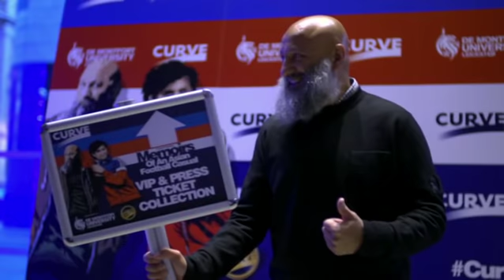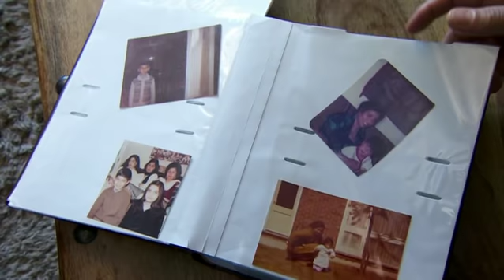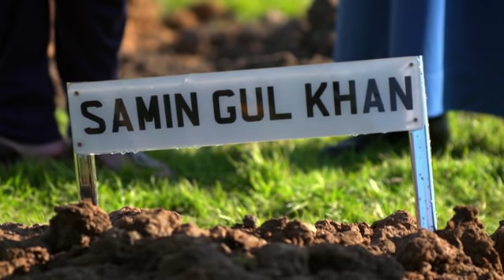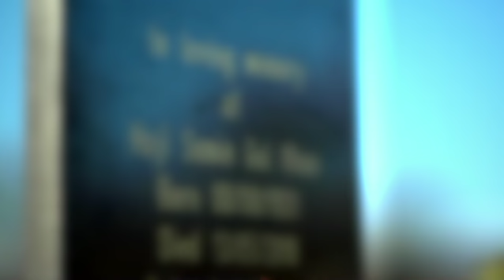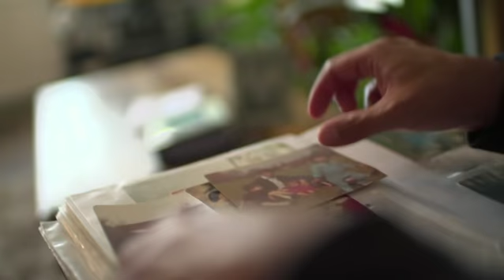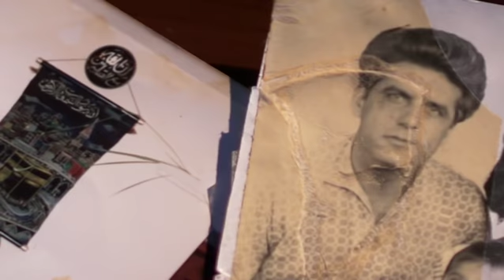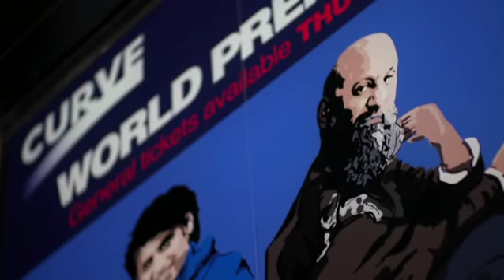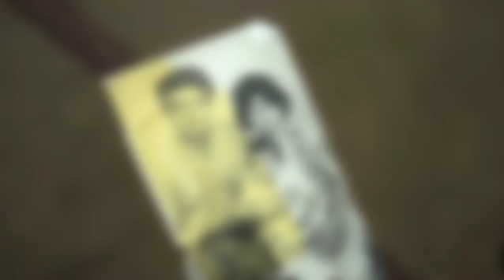Who's Looking After Mum and Dad?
For the Khan family in Leicester, the solution to Britain's elderly care crisis is simple and bound tightly to their culture. With his father gravely ill and mother confined to her bed, eldest son Riaz explains why looking after mum and dad is a family duty that must remain under their roof and not a care home.

Producer - Nisha Chopra and Stuart Woodman